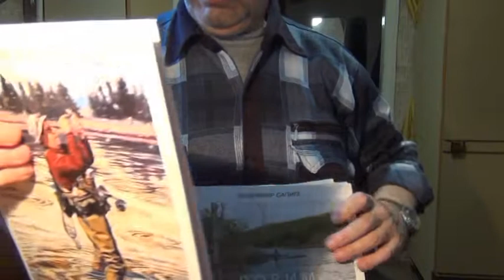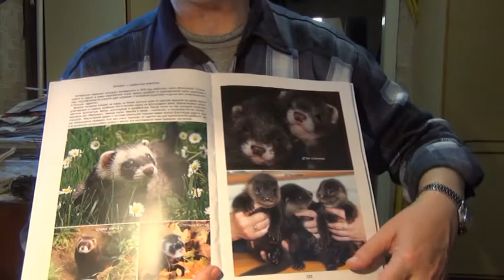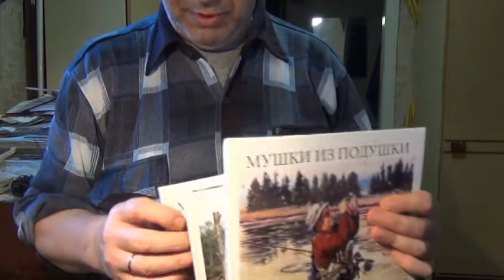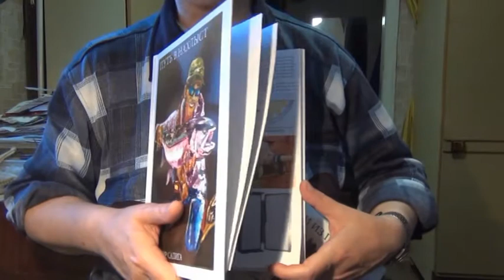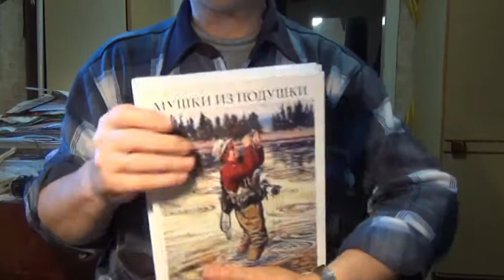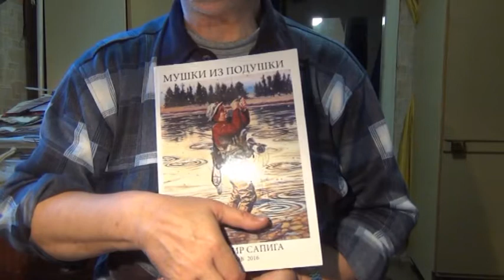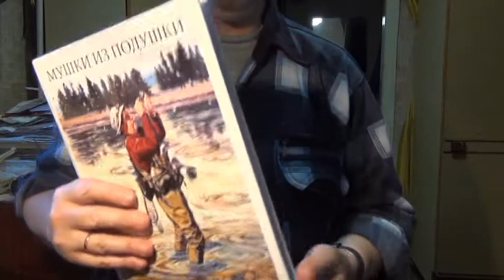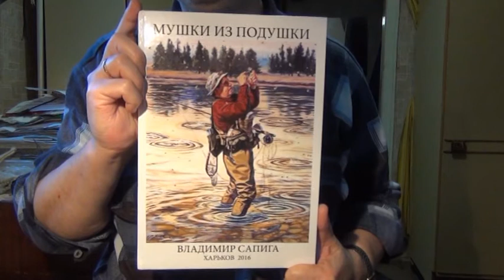АНОНС ЧЕТВЕРТОЙ КНИГИ. SVA.